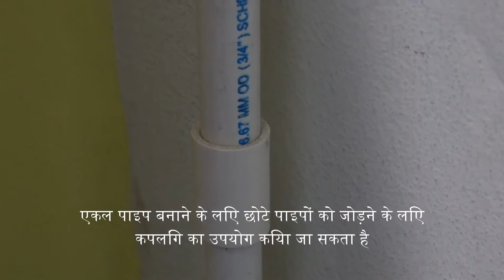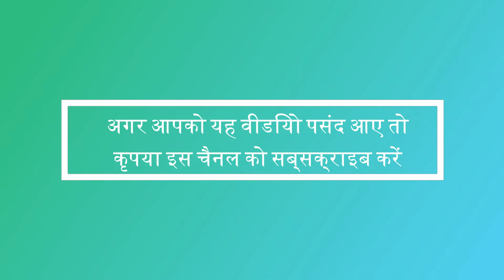Hindi How to make a mosquito net frame for bed with PVC pipes do it yourself DIY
Mosquito net
A mosquito net is a type of meshed curtain that is circumferentially draped over a bed or a sleeping area, to offer the sleeper barrier protection against bites and stings from mosquitos, flies, and other pest insects, and thus against the diseases they may carry. Examples of such preventable insect-borne diseases include malaria, dengue fever, yellow fever, zika virus and various forms of encephalitis, including the West Nile virus.

To be effective the mesh of a mosquito net must be fine enough to exclude such insects without obscuring visibility or ventilation to unacceptable levels. It is possible to increase the effectiveness of a mosquito net greatly by pretreating it with an appropriate insecticide or insect repellent. Research has shown mosquito nets to be an extremely effective method of malaria prevention, averting approximately 663 million cases of malaria over the period 2000–2015.

Mosquito netting is mainly used for the protection against the malaria transmitting vector, Anopheles gambiae. The first record of malaria-like symptoms occurred as early as 2700 BCE from China. The vector for this disease was not identified until 1880 when Sir Ronald Ross identified mosquitoes as a vector for malaria.

Mosquito netting has a long history. Though use of the term dates from the mid-18th century, Indian literature from the late medieval period has references to the usage of mosquito nets in ritual Hindu worship. Poetry composed by Annamayya, the earliest known Telugu musician and poet, references domatera, which means "mosquito net" in Telugu. Use of mosquito nets has been dated to prehistoric times. It is said that Cleopatra, the last active pharaoh of Ancient Egypt, also slept under a mosquito net. Mosquito nets were used during the malaria-plagued construction of the Suez Canal.

Mosquito nets are often used where malaria or other insect-borne diseases are common, especially as a tent-like covering over a bed. For effectiveness, it is important that the netting not have holes or gaps large enough to allow insects to enter. It is also important to 'seal' the net properly because mosquitoes are able to 'squeeze' through improperly secured nets. Because an insect can bite a person through the net, the net must not rest directly on the skin.[

Mosquito netting can be hung over beds from the ceiling or a frame, built into tents, or installed in windows and doors. When hung over beds, rectangular nets provide more room for sleeping without the danger of netting contacting skin, at which point mosquitoes may bite through untreated netting. Some newer mosquito nets are designed to be both easy to deploy and foldable after use.

Where mosquito nets are freely or cheaply distributed, local residents sometimes opportunistically use them inappropriately, for example as fishing nets. When used for fishing, mosquito nets have harmful ecological consequences because the fine mesh of a mosquito net retains almost all fish, including bycatch such as immature or small fish and fish species that are not suitable for consumption. In addition, insecticides with which the mesh has been treated, such as permethrin, may be harmful to the fish and other aquatic fauna.

The distribution of mosquito nets or bednets impregnated with insecticides such as permethrin or deltamethrin has been shown to be an extremely effective method of malaria prevention. According to a 2015 Nature study, mosquito nets averted 68% of an estimated 663 million averted cases of malaria infection since 2000. It is also one of the most cost-effective methods of prevention. These nets can often be obtained for around $2.50–$3.50 (2–3 euros) from the United Nations, the World Health Organization (WHO), and others. ITNs have been shown to be the most cost-effective prevention method against malaria and are part of WHO's Millennium Development Goals (MDGs). Generally LLINs are purchased by donor groups and delivered through in-country distribution networks.

ITNs protect people sleeping under them and simultaneously kill mosquitoes that contact the nets. Some protection is provided to others by this method, including people sleeping in the same room but not under the net. However, mathematical modeling has suggested that disease transmission may be exacerbated after bed nets have lost their insecticidal properties under certain circumstances. Although ITN users are still protected by the physical barrier of the netting, non-users could experience an increased bite rate as mosquitoes are deflected away from the non-lethal bed net users. The modeling suggests that this could increase transmission when the human population density is high or at lower human densities when mosquitoes are more adept at locating their blood meals.